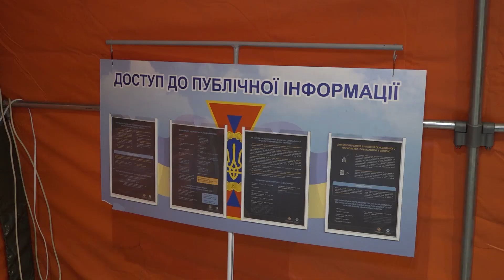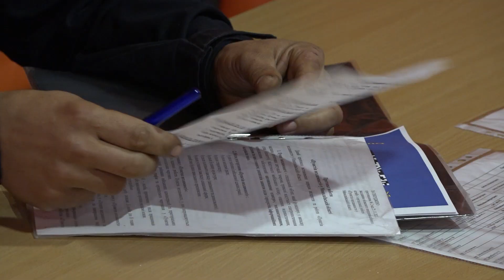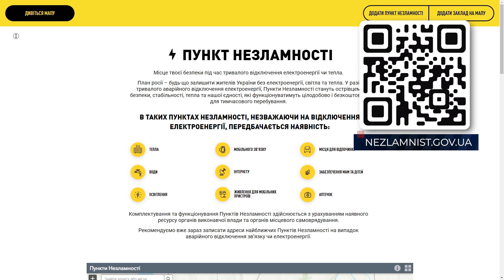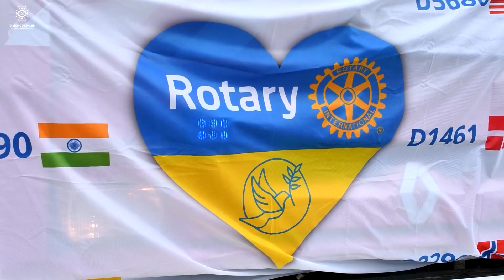Є-НОВИНИ 02.12 | Новини доби у Миколаївській області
🔻ТЕМИ ВИПУСКУ:
00:00 – Початок
00:31 – Як і де працюють «Пункти Незламності» в Миколаєві
03:23 – Будівельні бригади зашили ОСБ-плитами вікна у всіх постраждалих внаслідок обстрілів багатоповерхівках
04:40 – Як проходять будні ДСНС: огляд
06:44 – Миколаївщина стала першою областю, мешканці якої вже отримали дрова

ЄНОВИНИ — спільний проєкт чотирьох провідних медіа Миколаєва, в якому транслюються найактуальніші новини доби у Миколаївській області.